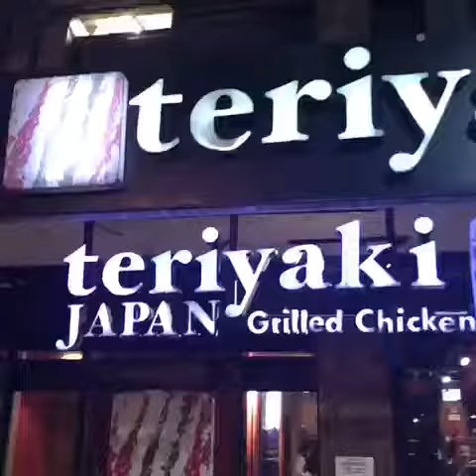Traveling with Mi Casa: Kenya EP4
The streets of Nairobi in the evening is our favourite thing to do! We took a walk to an amazing dinner spot! It was just so delicious!